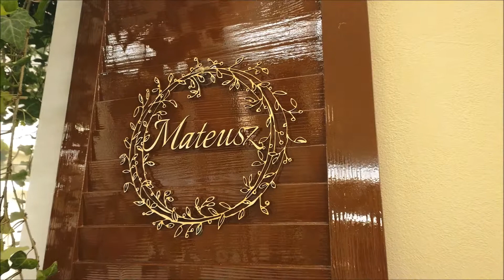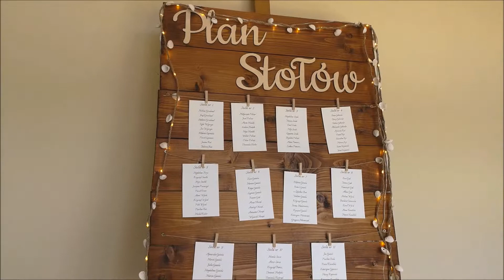Dekoracja sali weselnej Dwór Kombornia - dekoracja weselne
Dekoracja sali weselnej w Dworze Kombornia